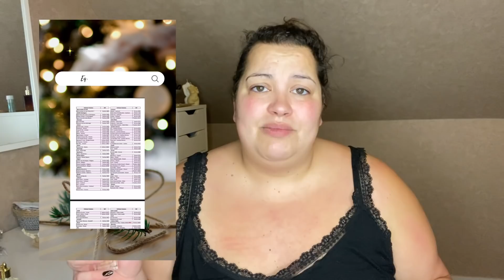🎄🎅VLOGMAS 8/12: “Les décorations en jardinerie ✨”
Coucou tout le monde...👋 On ce retrouve tout les jours de Décembre à 17h30 🎄🎅